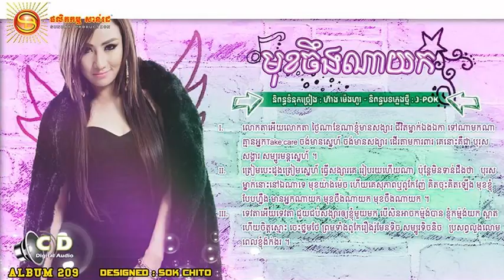Muk Joeng Na Yok By Yuri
Videos's name "Muk Joeng Na Yok By Yuri "
I want to make money on the videos that I was upload, and I want to have name on Youtube.

If I was died I have something to show my Children and other people that their know me to see.

I want to save my memory on this videos and something that I was done.

I want all of friend to see my videos and remember me. However, I have left from all of you.

You will see my videos after I died, and I remember all of thing that I was do at Kralanh District, Siem Reap Province, Cambodia.

Best love,
Love Taylor Swifty